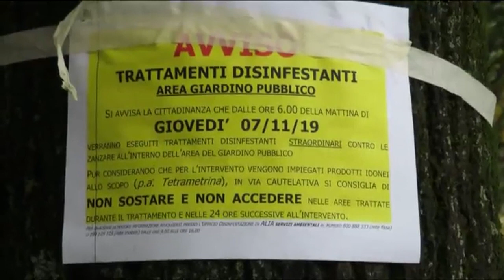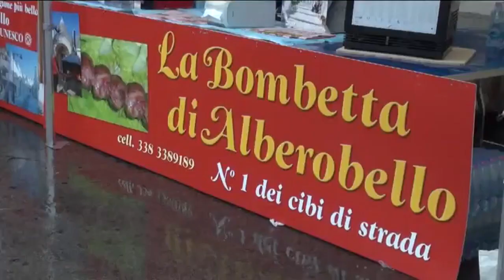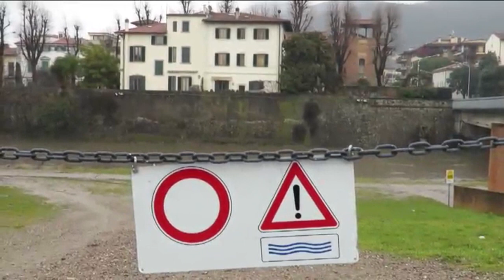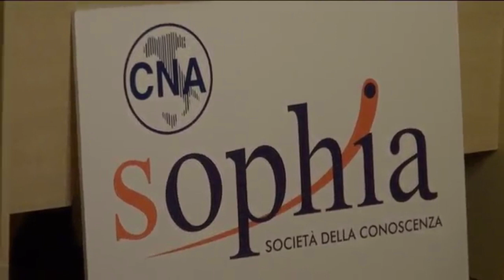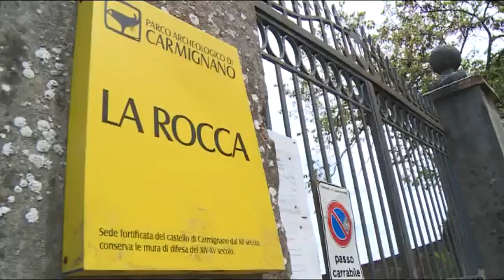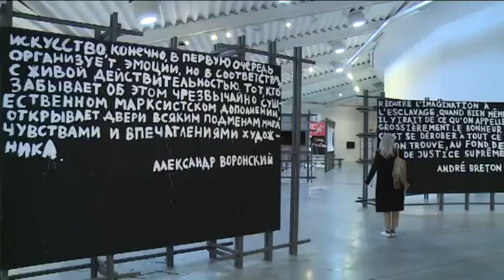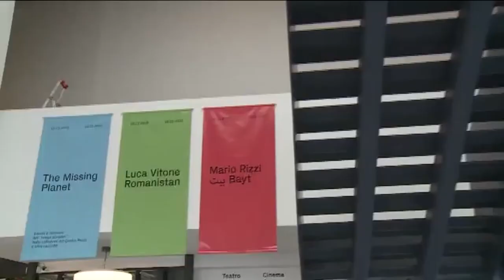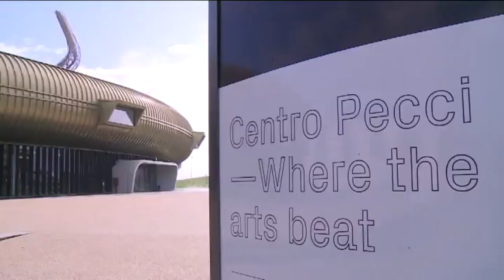Telegiornale sera del 07 11 2019